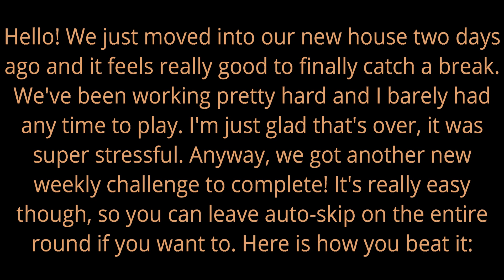(Very Easy) How to beat Weekly Challenge: Stray Cats! || [Roblox] Tower Heroes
This is pretty nice, another new weekly challenge has appeared? I wasn't expecting a new quest three weeks in a row! This one is straightforward: We just gotta defeat the cats and robots in Abandoned Alleyway! Sadly, it's easy again, so you guys probably don't need a tutorial to beat it. You don't even have to place any fences or Lemonade Cats! The amount of mana you get is very high already and the enemies are weak. I hope this does help people complete this quest and get those extra coins. Enjoy!
My family and I finally moved into our new house two days ago and I'm finally free to make some videos again. It was pretty stressful and I don't ever wanna do that again. Thankfully, it's over, so I'll try to catch up on uploading.